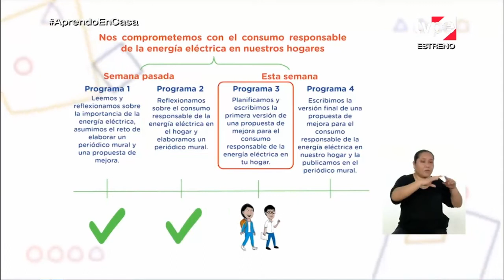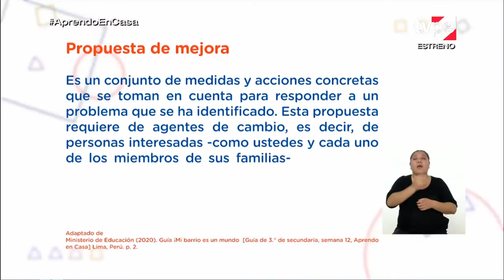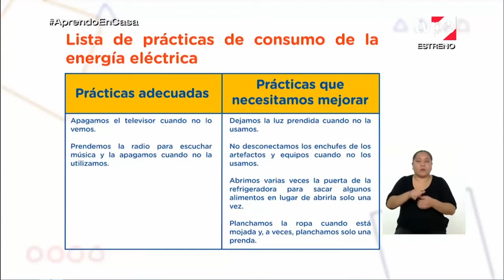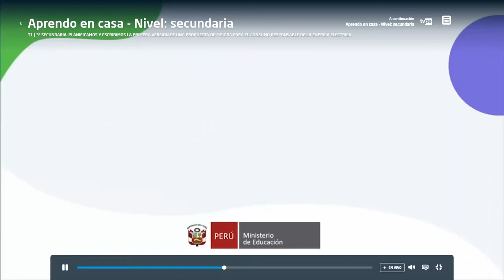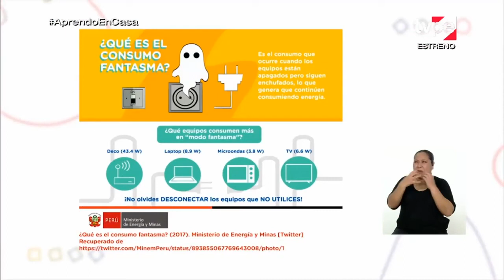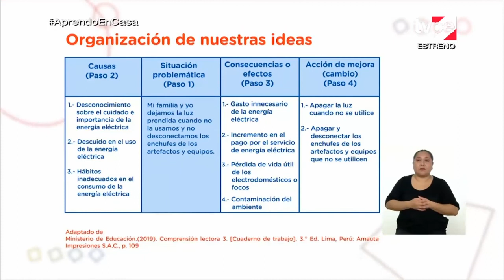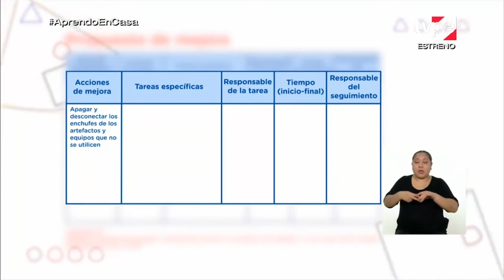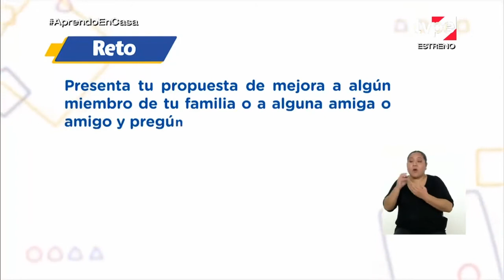APRENDO EN CASA SECUNDARIA 3 HOY LUNES 7 DE SEPTIEMBRE COMUNICACION SEMANA 23 TERCER GRADO TV PERU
👉👉👉 SUCRÍBETE 👈👈👈